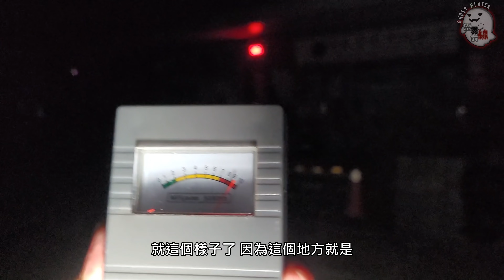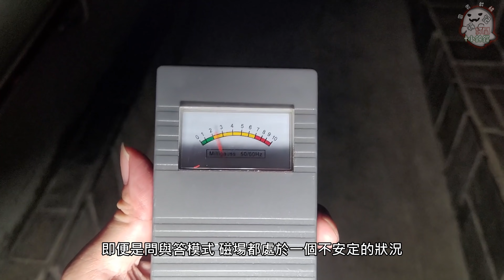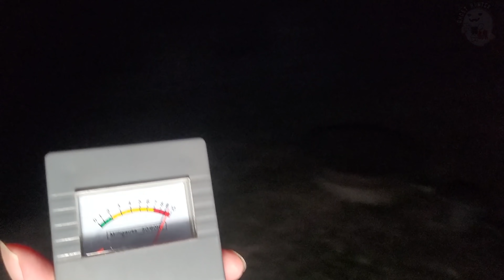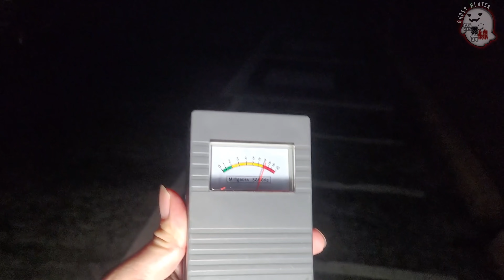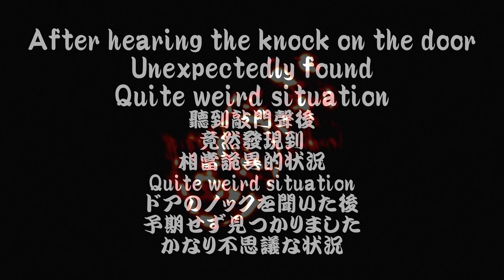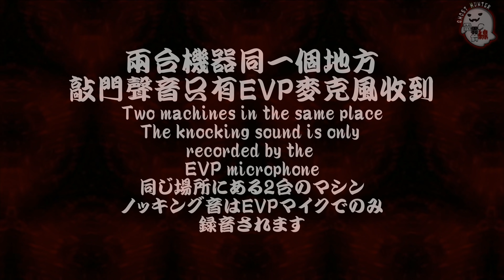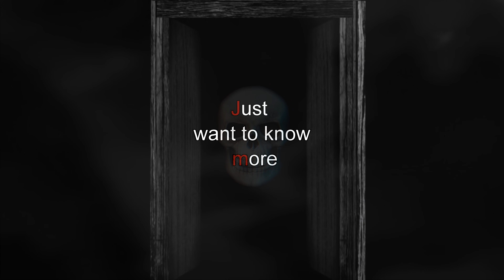靈異前線GhostHunter第十五季第十一集:陽明山第一公墓鬼公廁溝通篇(Taiwan GhostHunting)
昨天的公廁內的故事，我想大家應該很了解了。而這樣的荒郊野外，EVP麥克風是否能再次收到清楚地回應呢?而今天的回覆也是相當的詭異。是否能探險的知名地點，是否能實至名歸呢?千萬不要錯過這一集!!